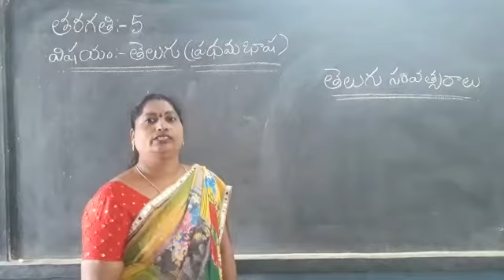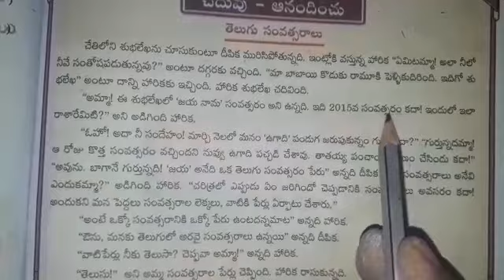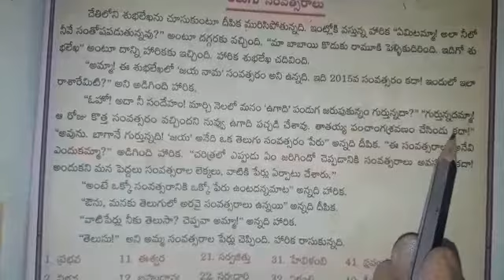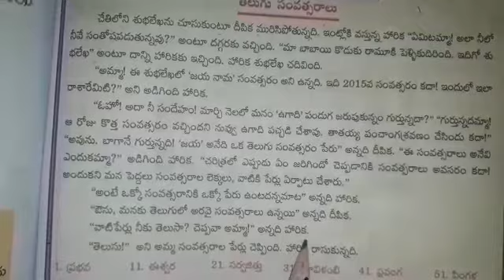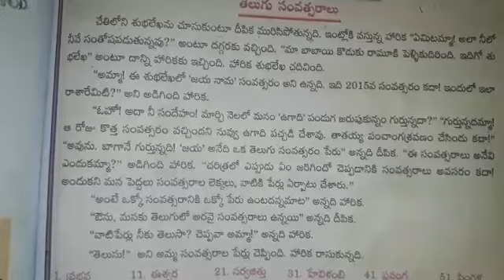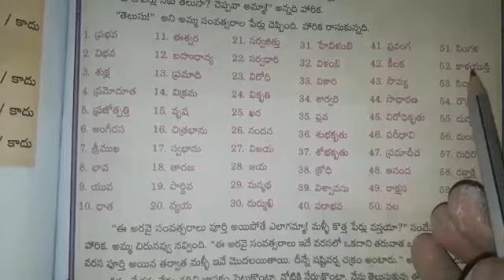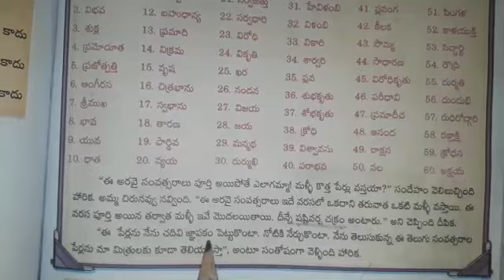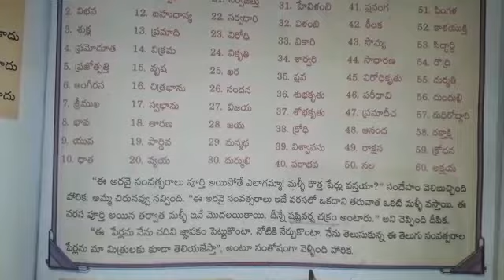Date:9/2/21 Class:5 Subject:Telugu(FL)